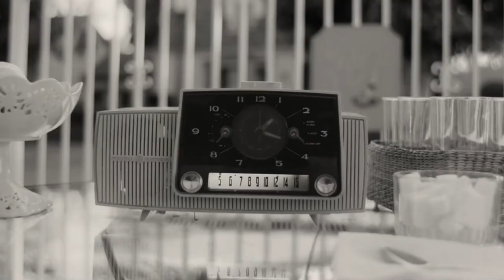"WANDAVISION" | OFFICIAL TRAILER HD | PREMIERES | NEW RELEASE | TV SERIES | SEASON 1 MARVEL DISNEY+